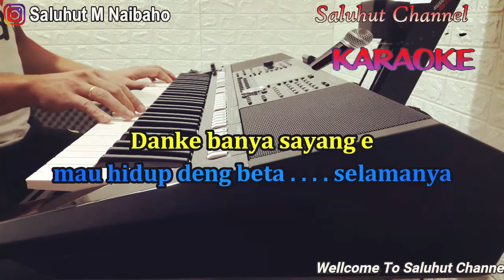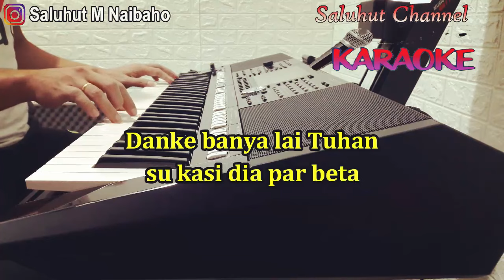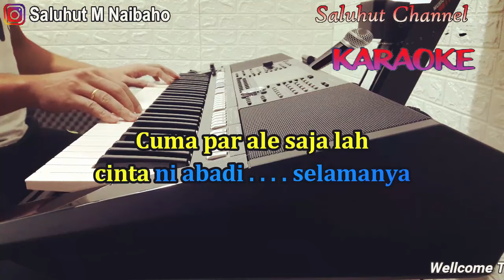JANJI PUTIH ll KARAOKE ll FAZRI MAKALALAG ll NADA PRIA CIS=DO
LIRIK :

Danke banya lai Tuhan
Su kasih dia par beta
Inikah tulang rusuk
Yang Tuhan ambel dar beta

Bahagia sio nona ee
Beta bahagia sayang
Danke banya sayang ee
Mau hidop deng beta selamanya

Reff :

Beta janji beta jaga ale untuk selamanya
Beta janji akan setia hanya untuk satu cinta
Ini cinta yang beta punya
Dari relung hati jiwa
Cuma par ale sajalah
Cinta ni abadi selamanya